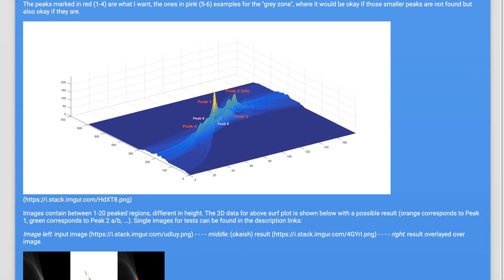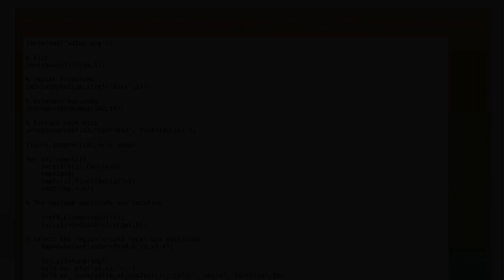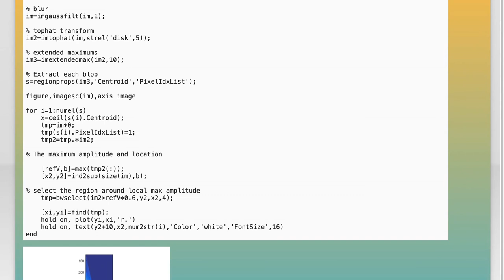Find peak (regions) in 2D data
algorithm: Find peak (regions) in 2D data

Related to: algorithm, matlab, image-processing, detection